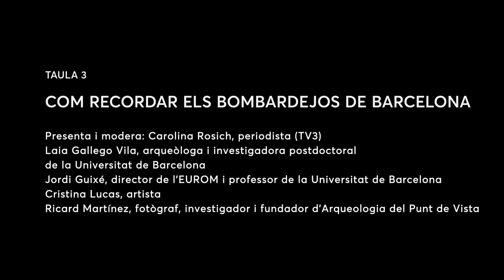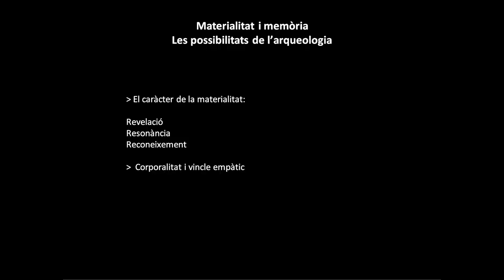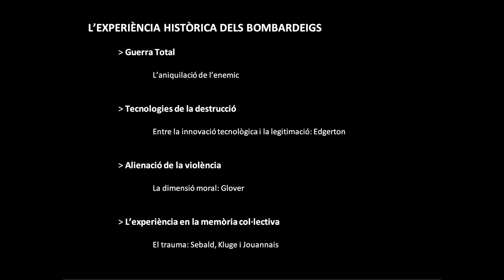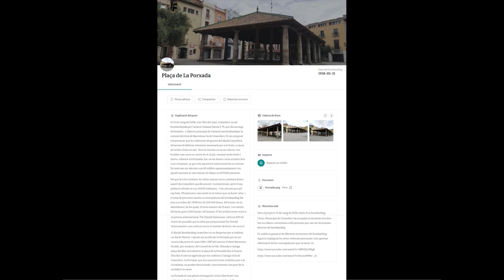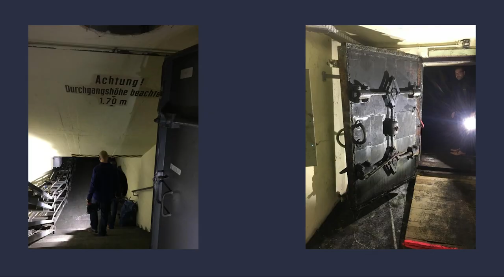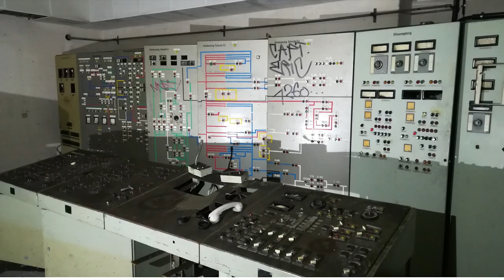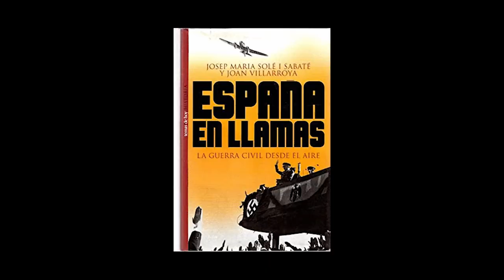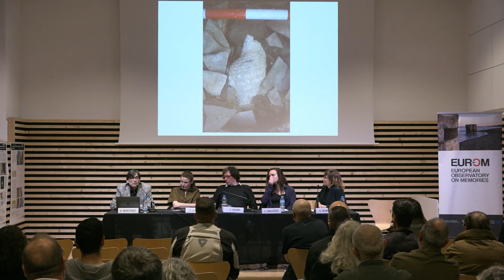Refugis | Taula 3: Com recordar els bombardejos de Barcelona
Amb intervencions de:

- Laia Gallego Vila, arqueòloga i investigadora predoctoral de la Universitat de Barcelona
- Jordi Guixé, director de l’EUROM i professor de la Universitat de Barcelona
- Cristina Lucas, artista
- Ricard Martínez, fotògraf, investigador i fundador d'Arqueologia del Punt de Vista

Presenta i modera: Carolina Rosich, periodista (TV3)